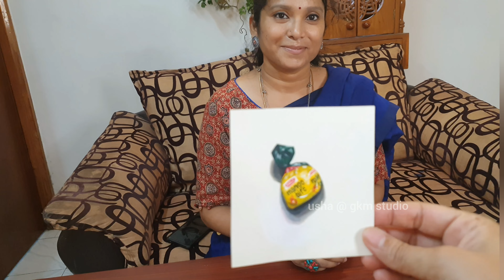Art & Craft tutorial S3, பேப்பரில் தத்ரூபமாக மேங்கோபைட் வரையலாமா?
Art & Craft tutorial Series 3, Hyperrealistic Painting Series 3, tutorial by Artist Kumuthini Baskaran